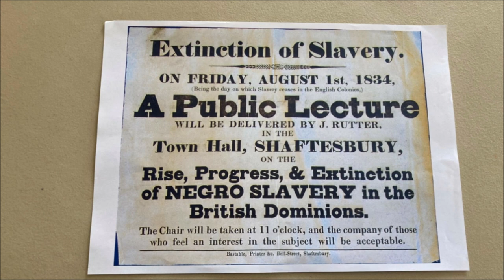Shaftesbury St James & others, Part I 'Sheila Audio Pod Video' 2008 & 2023 for Daisy & Amber